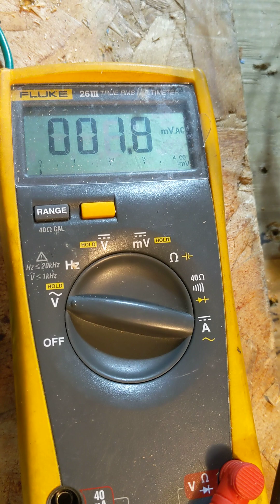Powerful AC/DC generator build #2 WORKING!